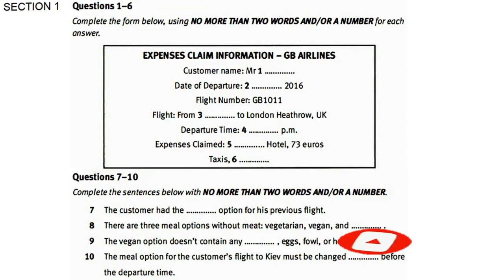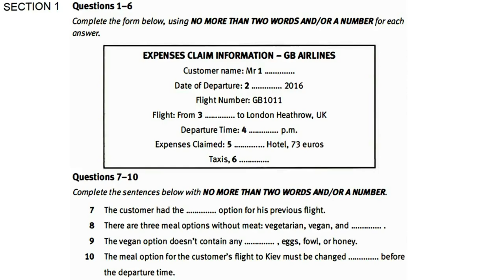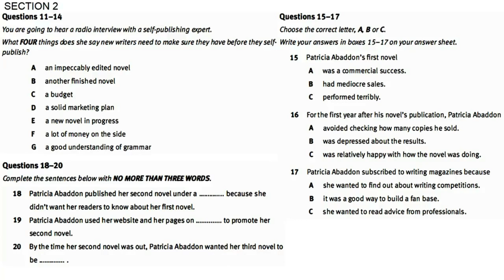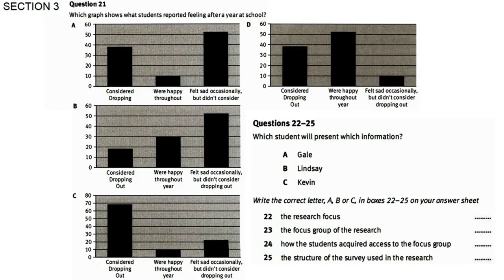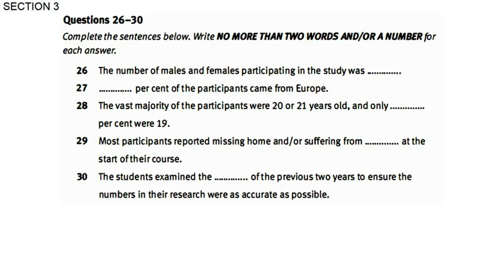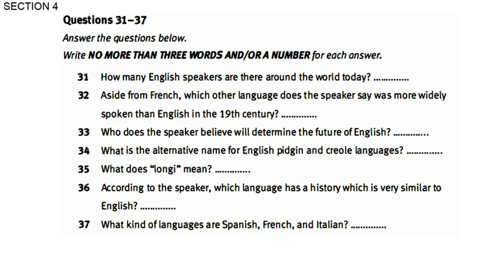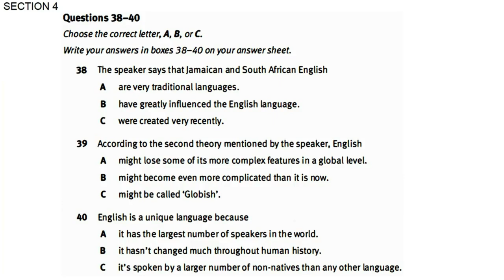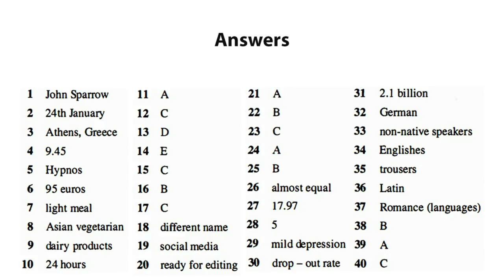31 JULY 2021 IELTS EXAM LISTENING ANSWERS